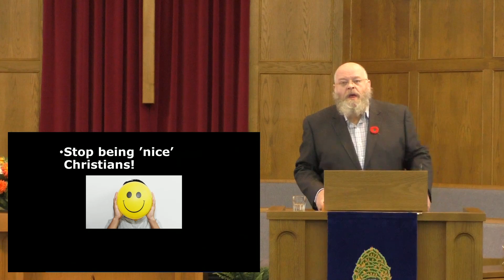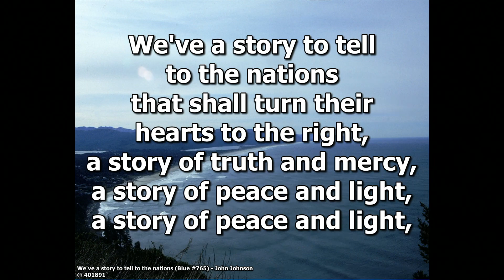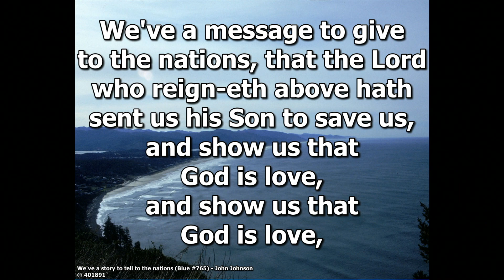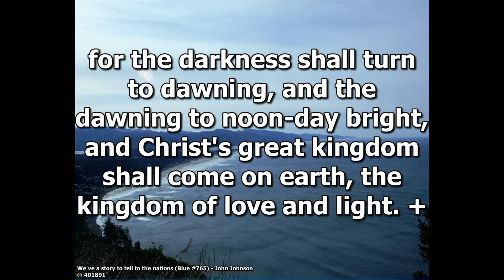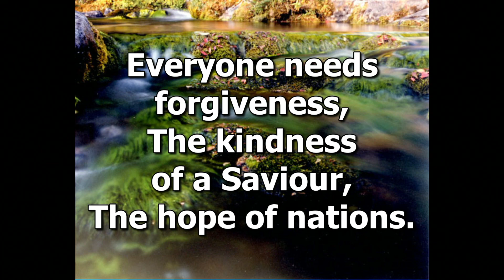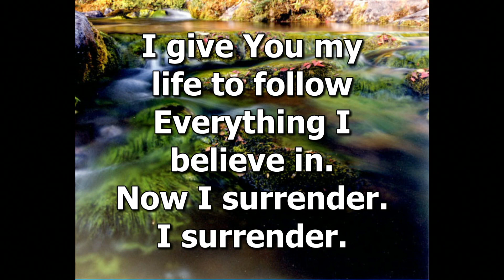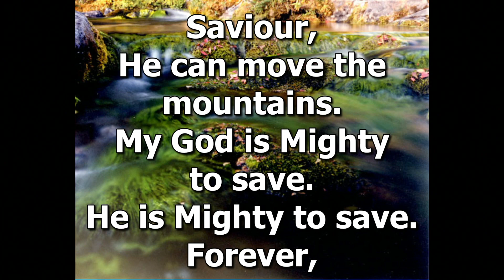Worship for November 1, 2020: "Getting Israel to Believe" - Romans 11.25-36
In this worship gathering, we hear a message based on Romans 11.25-36 entitled, "Getting Israel to Believe", which should better be titled, "Stop Being Nice Christians"!  If you ever wonder about Jesus' second coming, or whether the whole world will be saved, this service will be of interest to you.  You can view the whole service here, or just the message elsewhere on the channel.